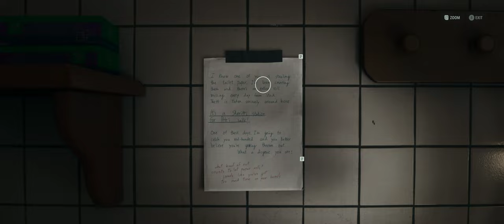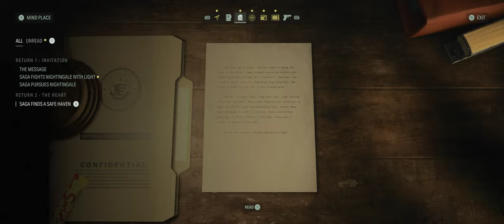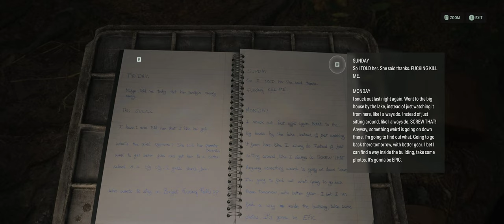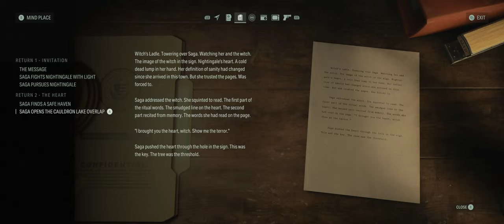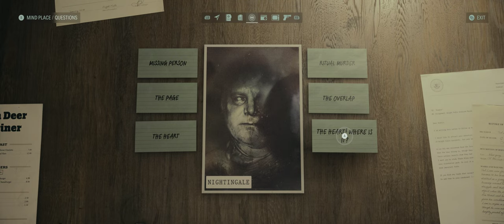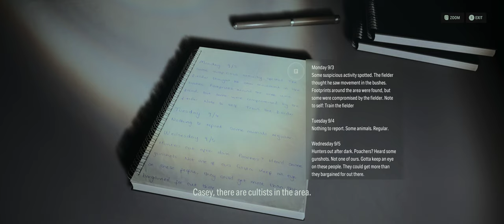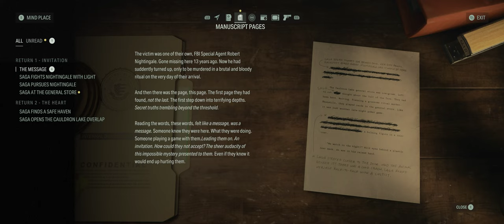Alan Wake || [Part 2] - Walkthrough Gameplay [ PC @ 4K x 60FPS Ultrawide ]